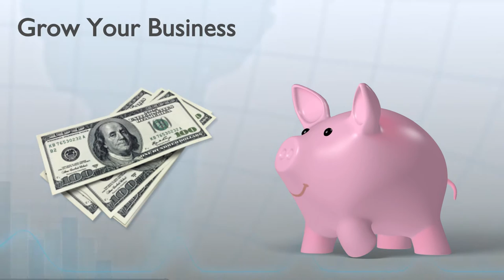Video Gooroo - Piggy Bank YouTube Intro Animation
We offer:
- Title animations
- Animated transitions (between video scenes)
- Animated backgrounds